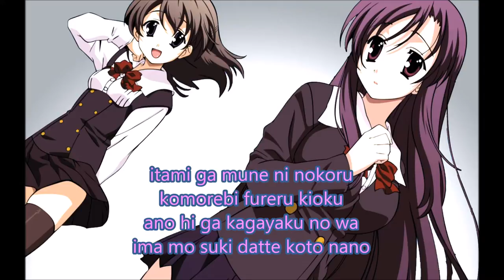School Days - Namida no Riyuu